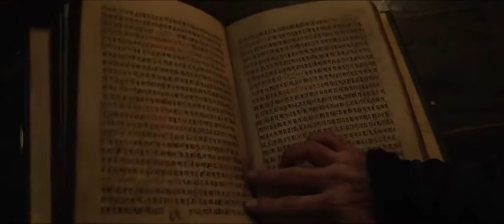Доктор Стрэндж: второй трейлер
За гранью сознания лежит новая реальность! Смотрите новый блокбастер MARVEL «Доктор Стрэндж» в кино с 28 октября 2016 года!